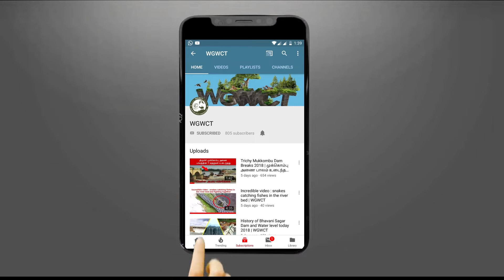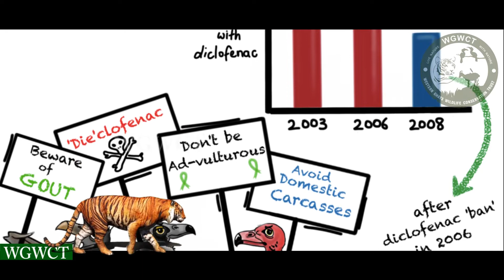The Vultures sub - species in india | All vultures species list | Old World Vultures | TREE NGO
Nine species of vulture can be found living in India and these species of raptor are in danger of extinction because of diclofenac drug and habitat loss. Gyps species of vultures are birds of prey mainly found in Himalayas, Rajasthan, Gange Plate and north side of Indian Subcontinent. Here we provided of the vultures sub species in india. List of all old world vultures.

1.
Griffon Vulture - Gyps Fulvus

2. Indian Vulture - Gyps Indicus

3.
Himalayan Vulture - Gyps Himalayensis

4.
Bearded Vulture - Gypaetus Barbatus

5.
Slender-Billed Vulture - Gyps Tenuirostris

6.
White-Rumped Vulture - Gyps Bengalensis

7.
Cinereous Vulture - Aegypius Monachus

8.
Egyptian Vulture - Neophron Percnopterus

9.
Red-Headed Vulture -Sarcogyps Calvus

Now you can Check Our vultures sub species in india.
Please watch till the end.. and give your suggection..
About Old world vultures.

Script, Editing & Di  : Sathish R
Assist - Content Writer : Hari Gokuk
Voice Over : Priya Jothiram

By TREE
(TRust for Environment and Ecosystem)